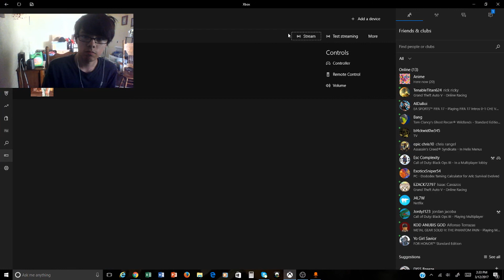GTA Races (Funny Moments) Gameplay 1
Wanna help me develope my youtube channel better?